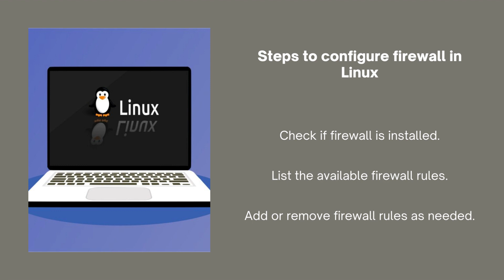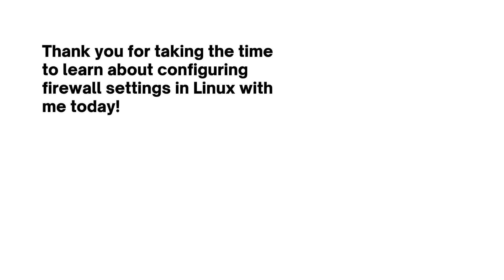A Step-by-Step Guide to Configure a Firewall in Linux | How to configure firewall settings in Linux